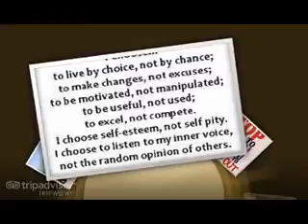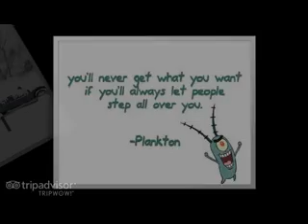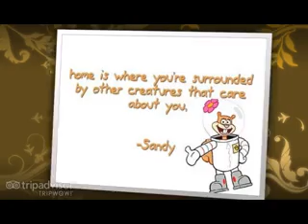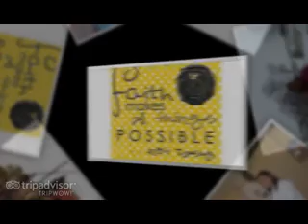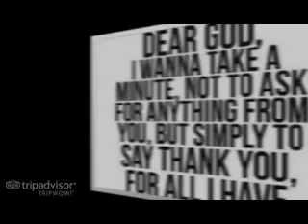hollywood dream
Eva Lynne Villora